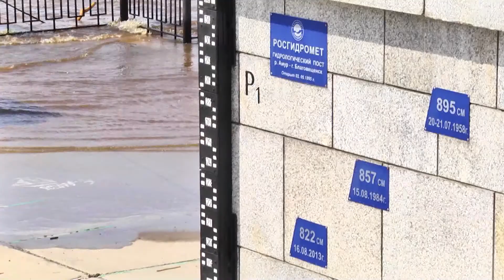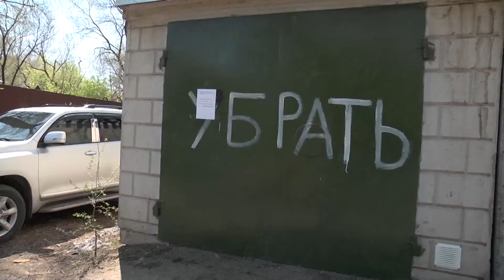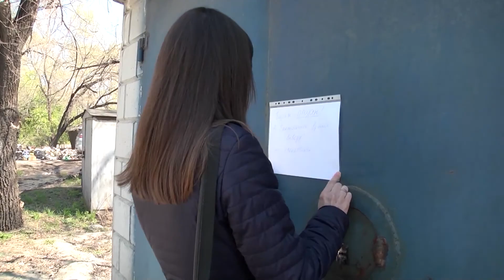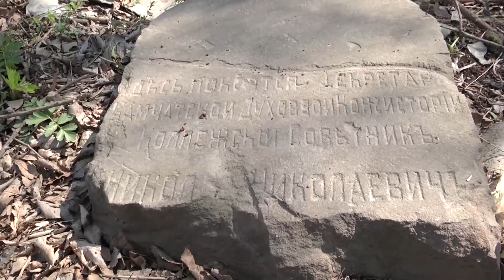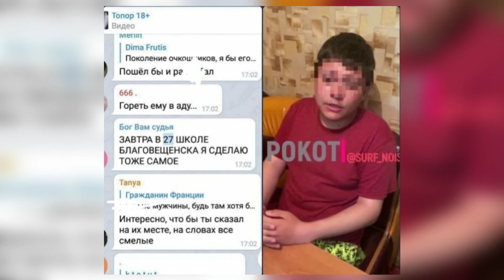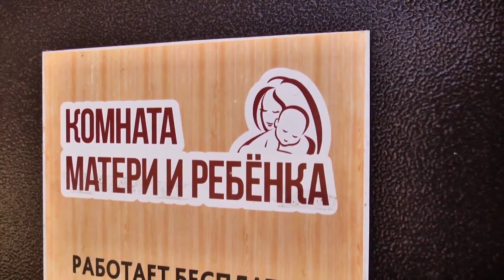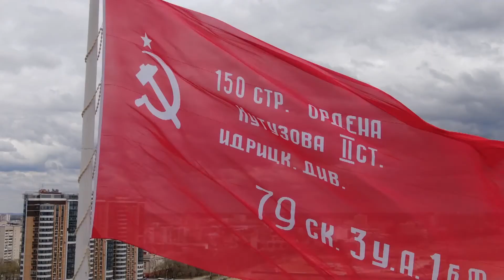«Город. События. Люди» от 15.05.21